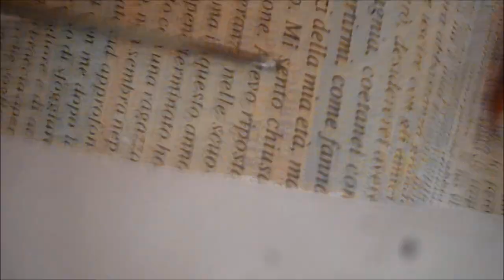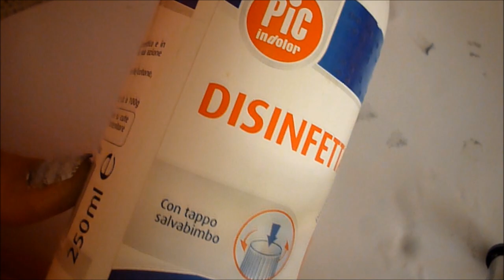Newspaper Nail Art | KatiamNail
Newspaper Nail Art
Cosa ho usato:
-Carta di giornale
-Smalto Bianco SinfulColor 101
-Smalto Grigio Kiko 328
-Top Coat Essence
-Pinzetta
-Disinfettante - NO H2O2 (ACQUA OSSIGENATA)